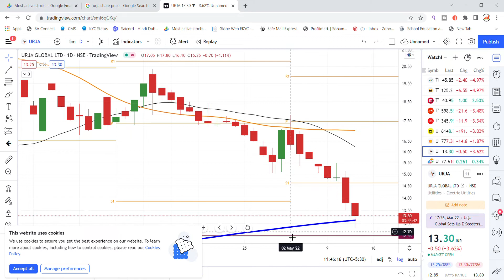Urja Global Ltd Share Latest News Today